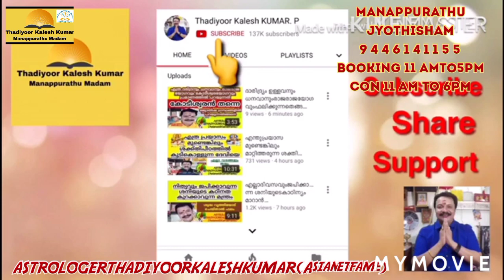മോഷണംതെളിയിക്കാൻജ്യോതിഷത്തിൽ മാർഗംഉണ്ടോ9446141155Thadiyoorkaleshkumar(Asianetfame)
MANAPPURATHUMADOM,THADIYOOR, THIRUVALLA TO RANNY ROUTIL THADIYOOR NSS HS NEAR CONSULTING TIME 11 AM TO 6 PM BOOKING TIME 12 TO 3PM 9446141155 THADIYOORKALESHKUMAR(ASIANET FAME) ASTROLOGER VASTHU GEM AYURVEDA AND POEM WRITTER 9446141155#Astrology#MalayalamAstrology#Jyothisham#Mantrikam#Vasthuinkerala#Bharathiyayoga#Technology#Poems#Hitmalayalamsong#KeralFilmIndustry#MalayalamActress#Beautytips#pentulam#Malayalamtraditinals#Hindudevotionals#Teaching#YoutubeCreatinsTip#YoutubeTopTips#Videos#Photography#HDevapresnapredictions#Indiasfamousastrologer